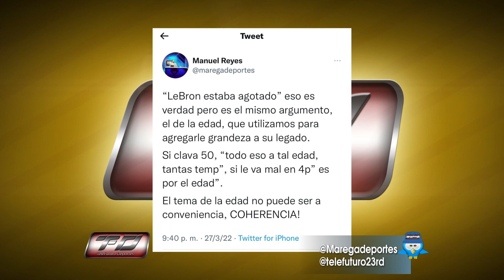UN MENSAJE PARA LOS FANÁTICOS DE LEBRON 🔞🆘❌🏀🤬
Puedes seguirme en Twitter e Instagram como @MaregaDeportes